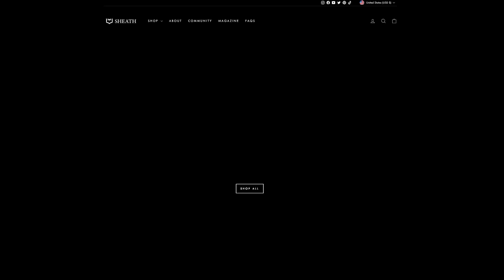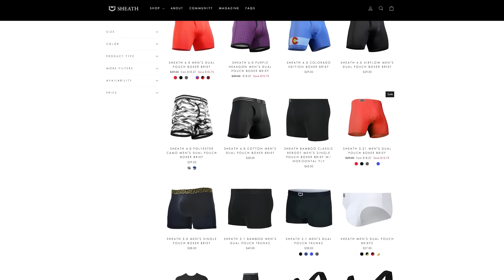Fox Hosts Have INSANE MELTDOWN Over People Wanting to Fire Ronna Romney McDaniel at NBC!!!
Jesse talks about the backward worldview of too many Fox Nosts to count related to their collective freak out over how NBC News hosts are revolting after the hiring of noted anti-democracy ghoul Ronna Romney McDaniel.